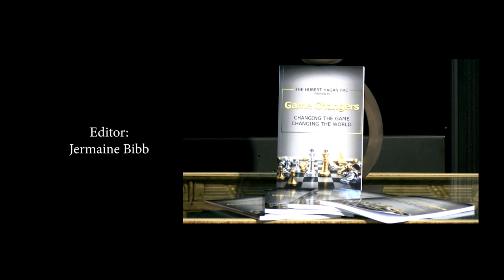S3:E6 Kingdom Kids Program 01-08-22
Host: Karen O’Bannon and Guest(s): Edward, Aryana, Mackenzie, and Julia Royston the owner of BK Royston Publishing Company

In this episode, we will talk to young authors and their sole publisher about why they decided to write their newly released anthology entitled, “Game Changers,” and what the writing process was like to get it launched. (November 13, 2021)